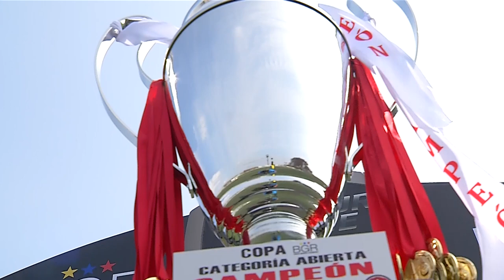AMATEUR LEAGUE | TORNEO ABIERTO | BLANCOS 2(3) - 2(5) SIEMPRE AMIGOS